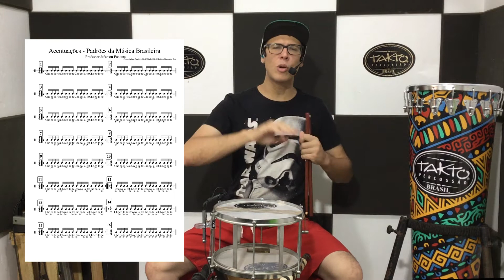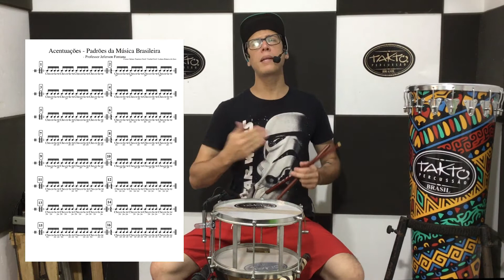Padrões Rítmicos da Música Brasileira - Aula Completa | Jeferson Fontana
Conheça os 16 padrões rítmicos mais utilizados na música brasileira, trabalhando acentuação em qualquer instrumento.